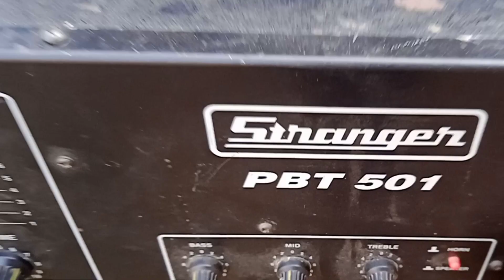happy makar sankranti guys 😊🤗vlogger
happy makar sankranti guys 😊🤗

criticism comment, news reporting, teaching, permitted by copyright  statute that might otherwise be infringin